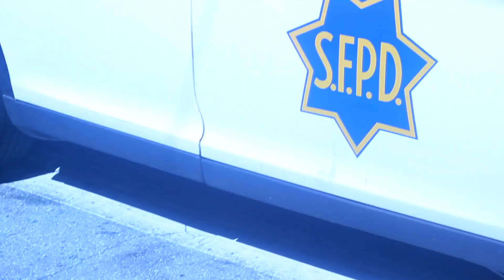LEE3 - MBK (Official Video)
Smash LIKE 👍 on the video & drop a 🔥 in the comments